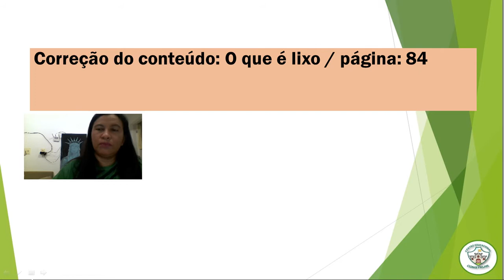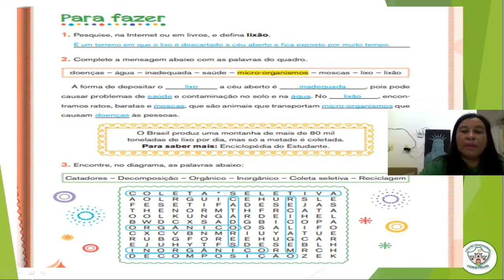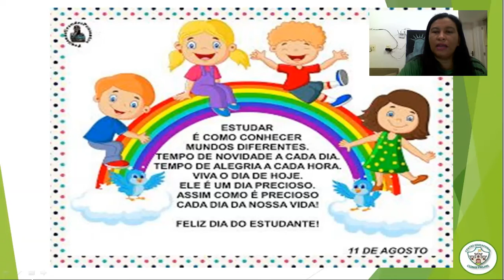3º ANO - AULA 15 DE ÉTICA E CIDADANIA / CORREÇÃO